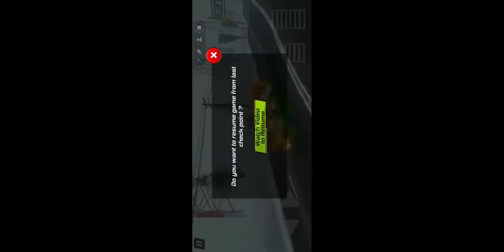chain jeep & chain cars